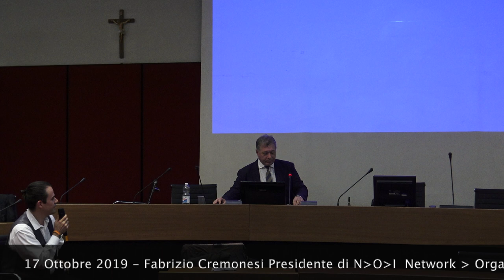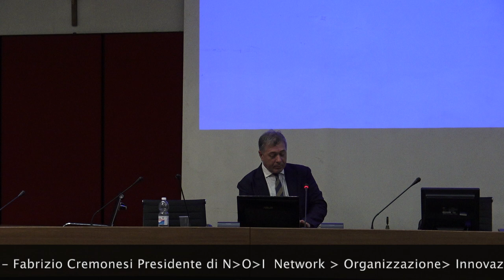11 Fabrizio Cremonesi NOI Network Organizzazione Innovazione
17 Ottobre 2019 - Flavio Mantovani co-fondatore di Bicipolitana Network, intervista Fabrizio Cremonesi - Presidente di NOI- Network Organizzazione Innovazione